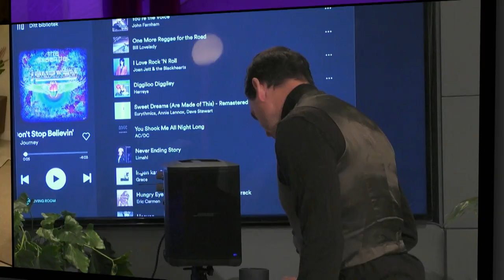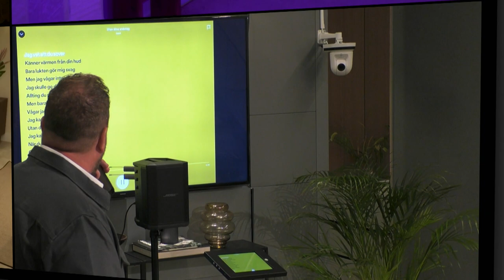Skämskudde när barnen får höra föräldrarna sjunga | Min mamma, din pappa | TV4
Fuldans och falsksång när det är karaokekväll i Min mamma, din pappa.

MIN MAMMA, DIN PAPPA
Linda Lindorff leder dejtingprogrammet Min mamma, din pappa där ett gäng kärlekstörstande singelföräldrar mellan 45-58 år flyttar in under samma tak i Villa Kärleksudden, i hopp om att hitta den rätta. Vad föräldrarna inte vet är att deras barn befinner sig ett stenkast bort och övervakar varje steg de tar. Pinsamma ögonblick och öppenhjärtiga bekännelser väntar när barnen, tillsammans med husvärden Lukas Orwin, agerar kärleksexperter och bestämmer vem som får dejta vem.

Säsongens deltagare:
Annina Hohenthal, 55 år, Malmö, nominerad av sin dotter Fideli Hohenthal, 20 år, Stockholm.
Emil Berger, 47 år, Göteborg, nominerad av sin son Jonatan Berger, 17 år, Mölndal.
Jessica Grusell, 54 år, Göteborg, nominerad av sin dotter Frida Grusell Dambäck, 21 år, Göteborg.
Jesper Andersson, 52 år, Nyköping, nominerad av sin son Oscar Andersson Öhgren, 26 år, Nyköping.
Mathilda Segerstad, 47 år, Göteborg, nominerad av sin dotter Saga Segerstad, 18 år, Göteborg.
Jussi Ora, 56 år, Stockholm, nominerad av sin son Max Ora, 21 år, Stockholm.
Pia Hjälmkrona, 58 år, Huddinge, nominerad av sin son Christian Hjälmkrona, 23 år, Stockholm.
Lennart Kingsson, 53 år, Frändefors, nominerad av sin dotter Jennifer Walter, 28 år, Göteborg.
Sigrid Åhs, 49 år från Malmö, nominerad av sin dotter Isabelle Åhs, 18 år från Malmö.
Stefan Brodin, 54 år, Valbo, nominerad av sin dotter Elin Brodin, 22 år, Uppsala.
Tanja Madsen, 54 år, Södertälje, nominerad av sin dotter Emily Madsen, 23 år, Stockholm.